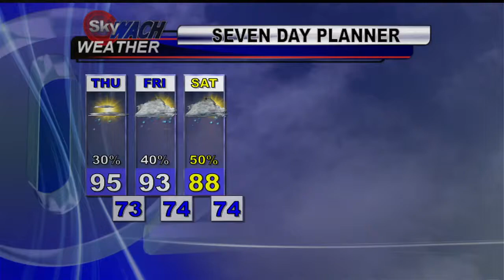Happy Birthday Katia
Wishing my sister a Happy Bday on our morning show. Jesus Loves You sis and so does the family!!!